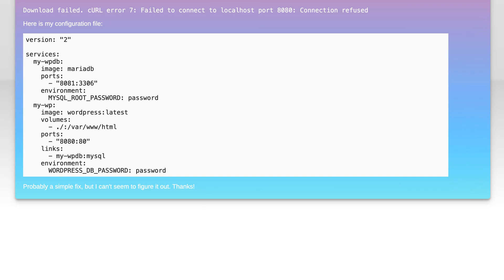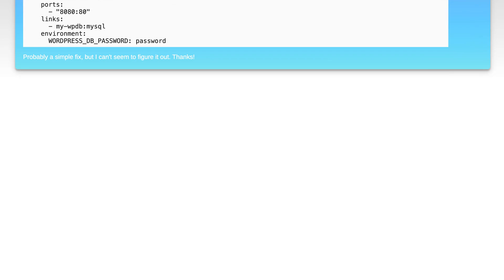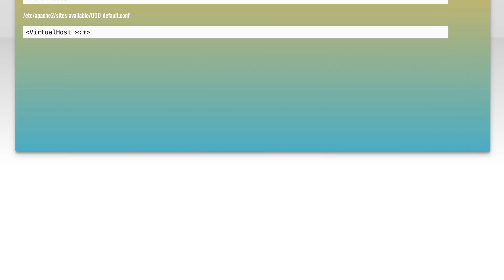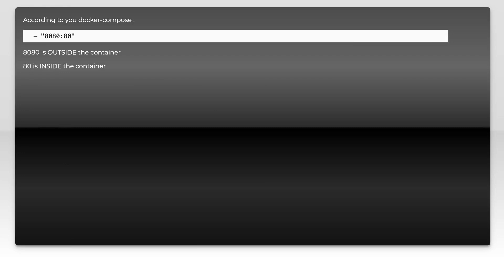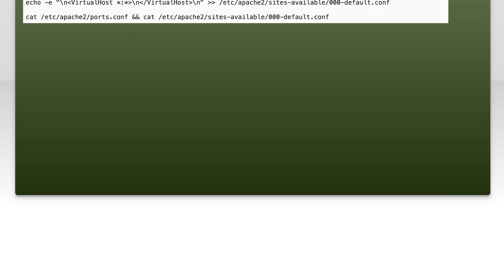Local Wordpress env with Docker Compose - cURL error 7: Failed to connect to localhost port 8080...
wordpress: Local Wordpress env with Docker Compose - cURL error 7: Failed to connect to localhost port 8080: Connection refused

Related to: wordpress, docker, docker-compose